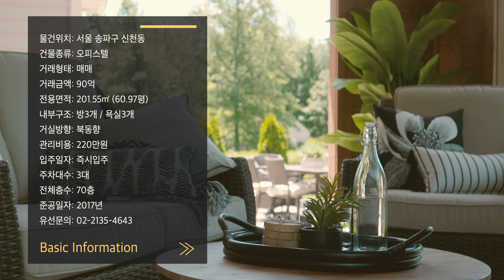111. 높이 더 높이 그 열망의 끝에 다다르다 시원한 층고와 전망의 시그니엘 더블하이 세대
높이 더 높이 그 열망의 끝에 다다르다 시원한 층고와 전망의 시그니엘 더블하이 세대

- 타임 스탬프 -

0:00 인트로
0:33 더블하이 거실
0:57 파노라마 한강뷰
1:39 마스터룸
2:31 드레스룸
3:04 마스터존 욕실
3:40 2nd 룸
4:08 2nd 욕실
4:35 키친 & 다이닝
5:06 다용도실 (보조주방)
5:55 3rd 룸
6:21 3rd 룸 드레스룸
6:34 3rd 욕실

물건위치: 서울 송파구 신천동
건물종류: 오피스텔
거래형태: 매매
거래금액: 90억
전용면적: 201.55㎡ (60.97평)
내부구조: 방3개 / 욕실3개
거실방향: 북동향
관리비용: 220만원
입주일자: 즉시입주
주차대수: 3대
전체층수: 70층
준공일자: 2017년

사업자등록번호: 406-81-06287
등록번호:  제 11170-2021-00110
대표자: 김남훈